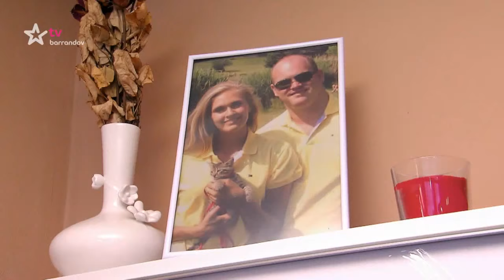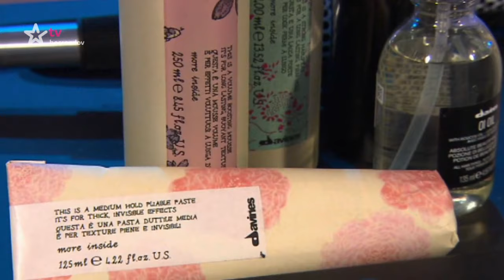Popelka (2016/143)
Čtyři soutěžící se pokusí změnit z popelek v krásné princezny, a to za pouhou hodinu a půl a deset tisíc korun. Vítězkou ale může být jen jedna